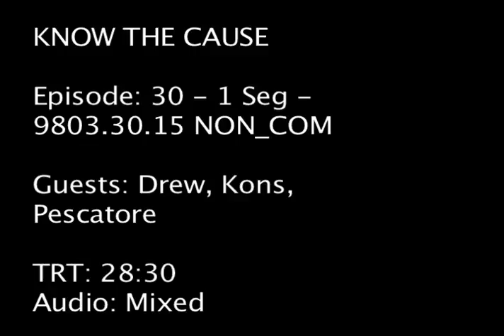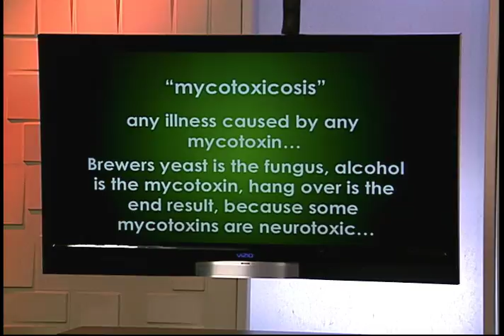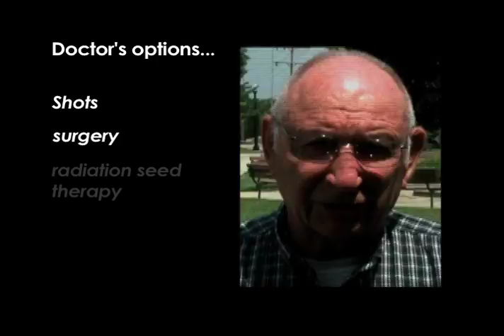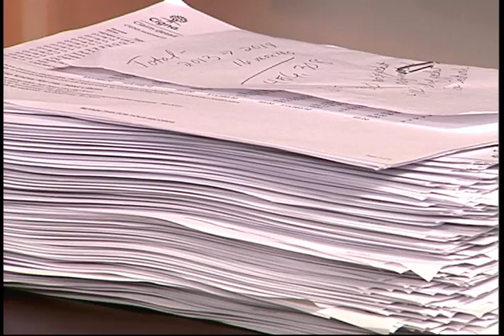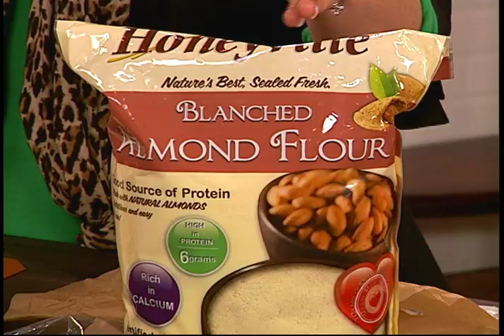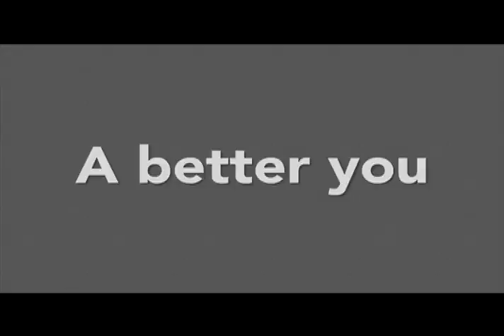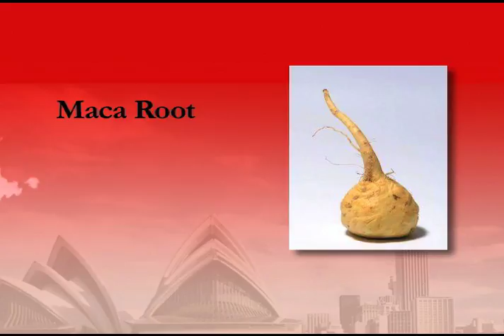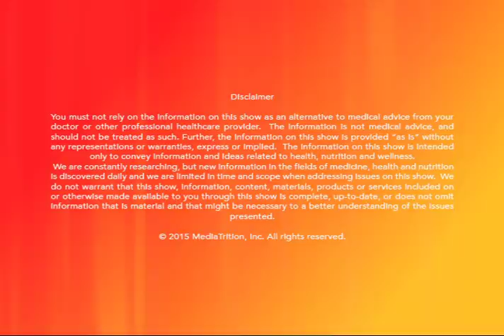A10 9803 30 15 NON COM